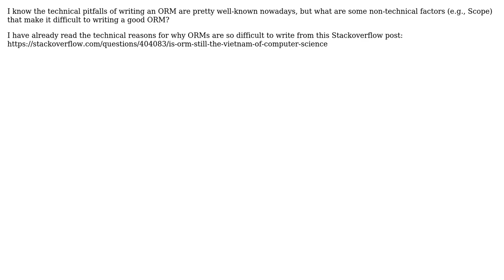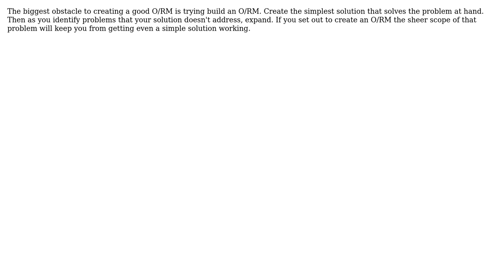What are the non-technical reasons that make Object-Relational Mapping tools (ORMs) so difficult...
Software Engineering: What are the non-technical reasons that make Object-Relational Mapping tools (ORMs) so difficult to write?

With thanks & praise to God, and with thanks to the many people who have made this project possible! | Content (except music & images) licensed under CC BY-SA | Music | Images & others | With thanks to user plaureano user Michael Brown user luis.espinal user Craig and the Stack Exchange Network Trademarks are property of their respective owners. You are responsible for your own actions.